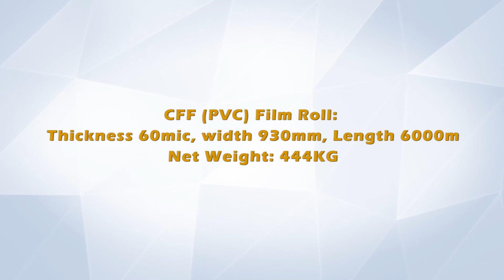Hydraulic Cutting Machine (20HP)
Hydraulic Cutting Machine cuts APET, PETG & CFF PVC Film Roll